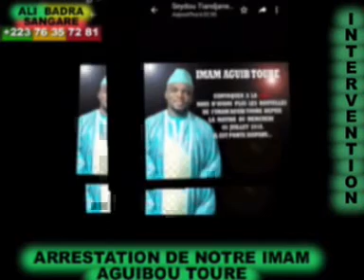Arrestation d'imam Aguibou Touré de la côté d'Ivoire Ali Badra Sangaré 10/7/2018.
Ali Badra Sangaré prédicateur l'homme de Dioila Banico Sirakoro Dièda commune de N'Golobougou